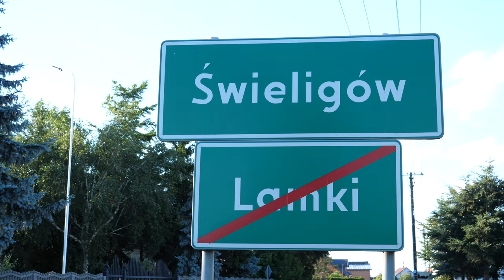5 lat KGW Świeligowianki (22.06.2024)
Z ogromną przyjemnością przyjąłem zaproszenie na 5-lecie Kgw Świeligowianki  - reaktywowanego koła, które kultywuje wieloletnie tradycje świeligowianek. Było jak zawsze pysznie 👌🏻

Wszystkiego dobrego 🎂